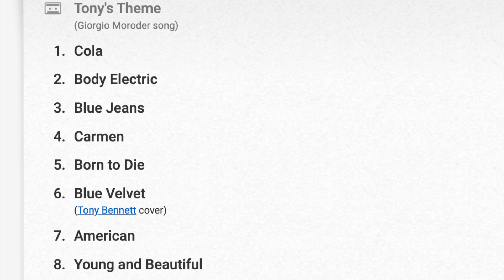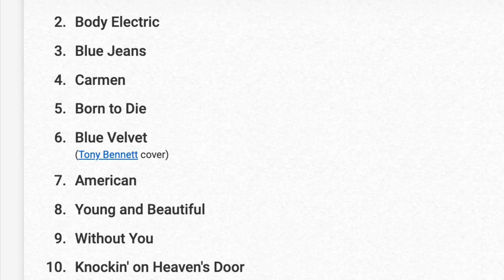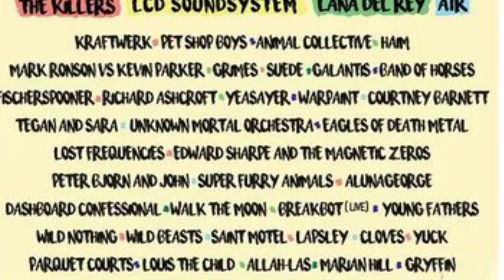🔥🚨LANA DEL REY, DEL PEPSI CENTER AL FORO SOL DE LA CDMX🚨🔥👸🥰😍